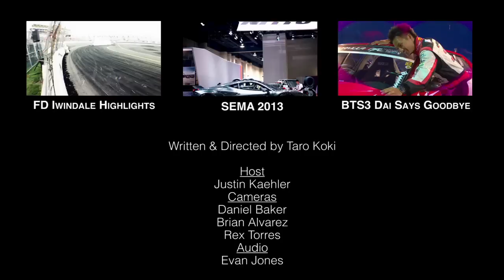Campagna Motors T- Rex 16S Review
reviews the Campagna T-Rex, a freak of engineering.
The T-Rex is a three wheeled formula car inspired machine with a 160hp,1649cc BMW Inline 6 engine.  It has fiberglass body panels, is super light and can get up to 60mph in only 4 seconds.  The only man nuts enough to take this on the race course was contributing blogger Justin Kaehler.